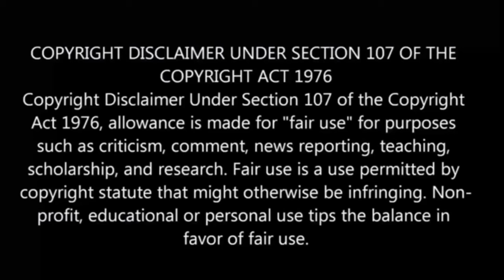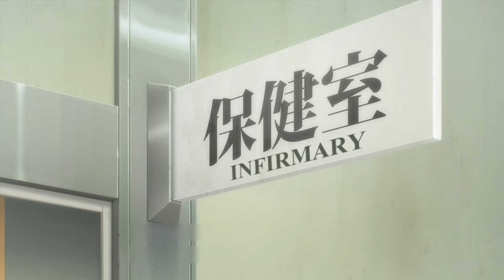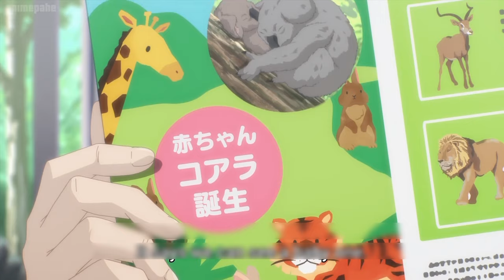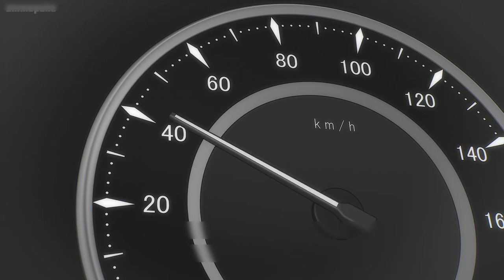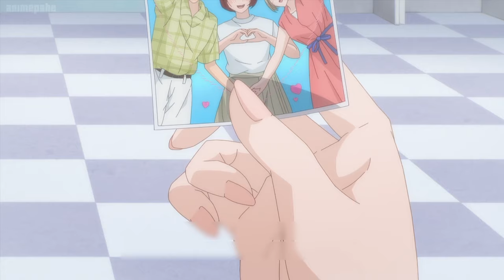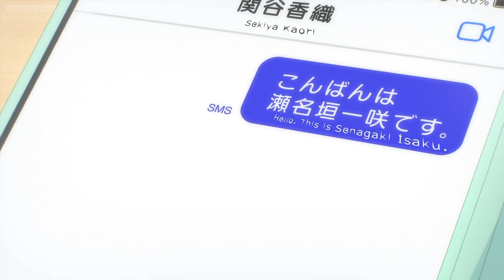A Girl & Her Guard dog EP≈1-12 | Tamil Movie 🍿 | Story Explain Tamil | Anime Boy India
A Girl & Her Guard dog EP≈1-20 | Tamil Movie 🍿 | Story Explain Tamil | Anime Boy India